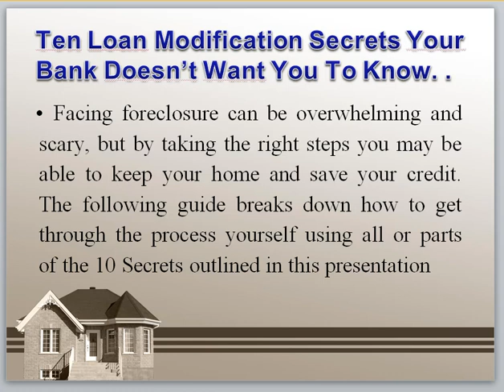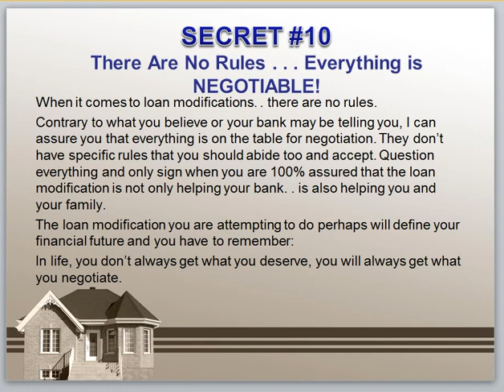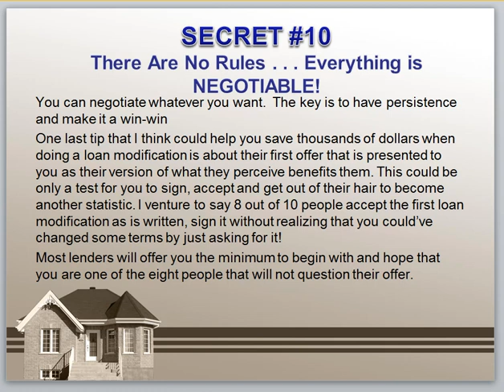#10 Loan Modifications Maryland "Ten Secrets Your Lender Does Not Want You To Know" SECRET #10